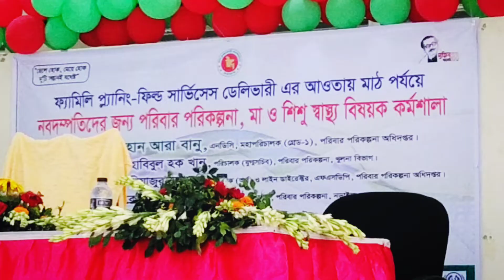Family Planning Mother And Child Health Industry.. In Kaliya Program....